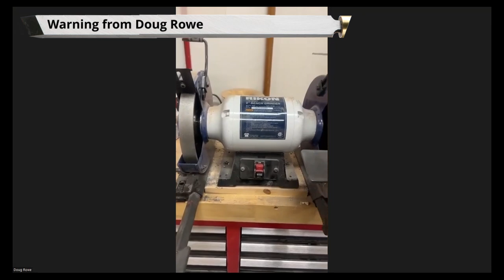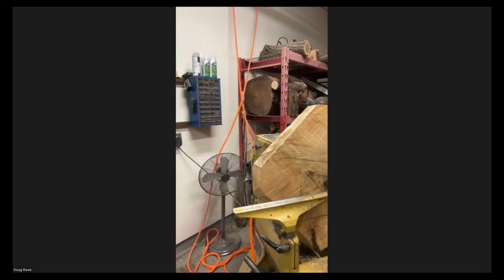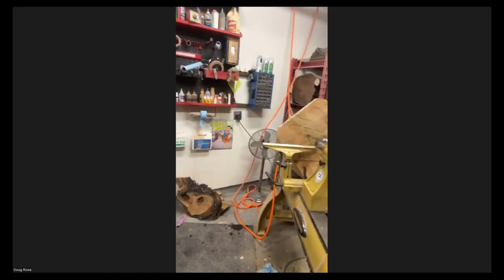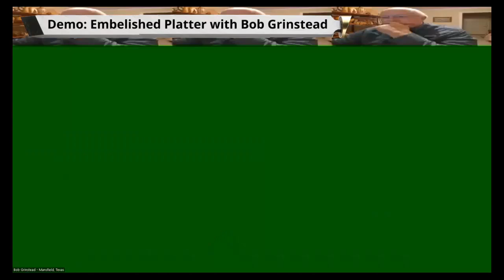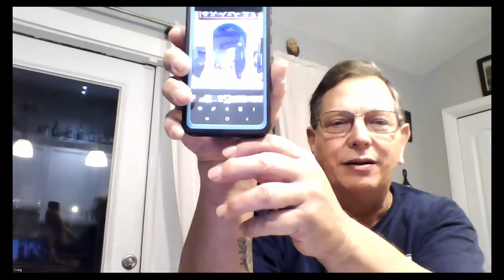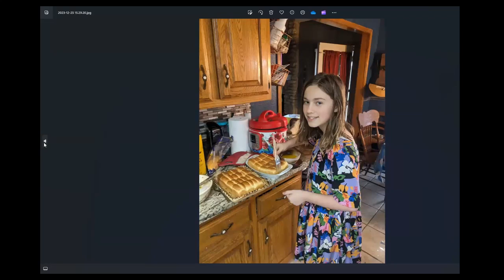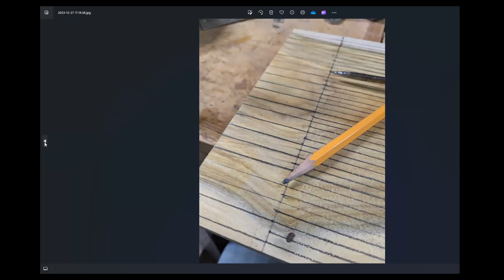2023-12-27 World Wide Wood Turners Meeting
Welcome to the World Wide Wood Turners Meeting for 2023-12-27.   Wow, next meeting will be next year.    Are you ready to catch the last meeting of the year.

Enjoy finding out a new embellishment feature for the Demo, by Bob Grinstead.  Learn about how you might deal with a challenge that appeared in the post-meeting period on 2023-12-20.   Waukeene Vinson has some great ideas about how to meet the challenge.

Enjoy the meeting.